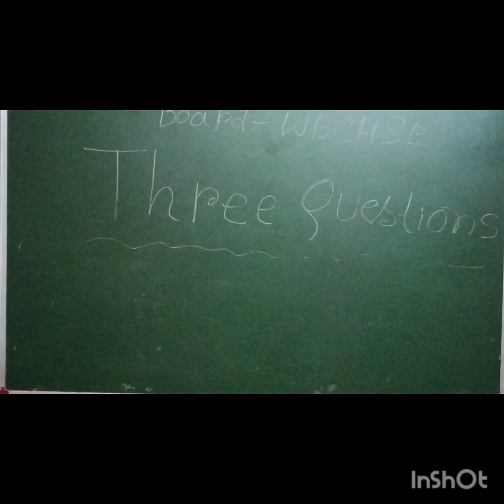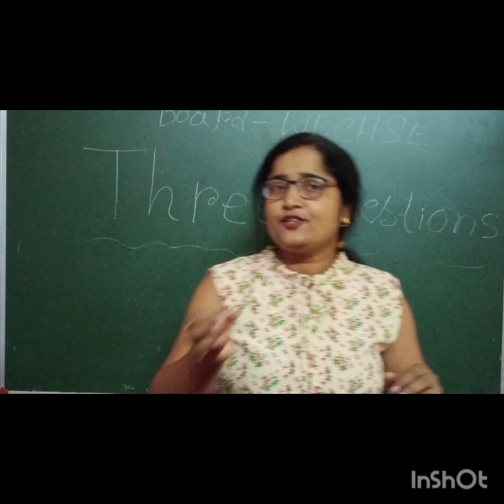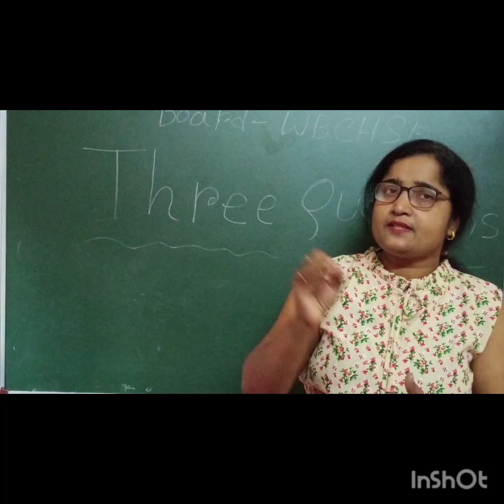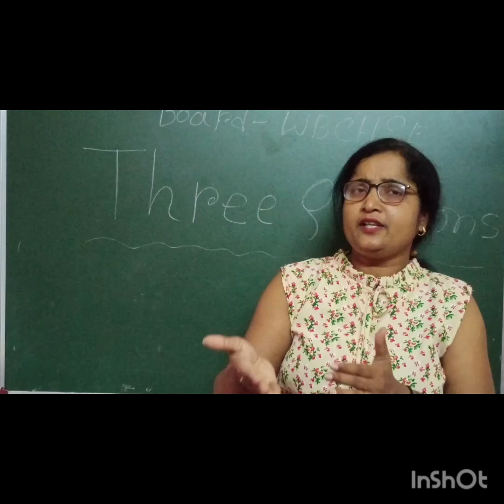Three Questions l Class-XII.W.B.C.H.S.E l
Three Questions written by Leo Tolstoy.